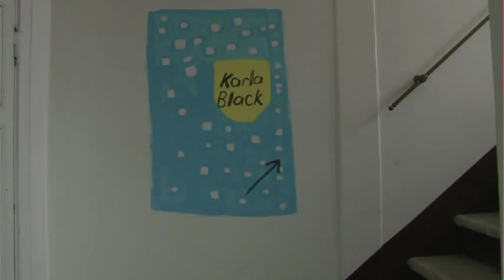A Video Walkthrough of Karla Black's Exhibition at the 54th Venice Biennale 2011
Scottish Artist Karla Black had a solo presentation at the 54th International Art Exhibition — la Biennale di Venezia, the world’s largest and most prestigious showcase for contemporary visual arts. The exhibition was curated by The Fruitmarket Gallery and was presented at Palazzo Pisani (S. Marina).

2011 Turner Prize nominee Karla Black presented an exhibition of new abstract sculptures that hovered between energy and mass — pulverised, atomised, piled, layered, supported, suspended and spilling out onto the floor; a mass of colour and material that filled the 15th century Venetian Palazzo Pisani. These ‘almost objects’ were intimately and painstakingly worked in situ by the artist into exquisitely detailed aesthetic forms. While not exactly site-specific, these works were made with their physical and conceptual context in mind.

In this exhibition Black presented forms and compositions in Vaseline and marble dust, sugar paper and eye-shadow, soil, powder paint and plaster, polythene, cellophane and soap, in crumbling, peeling washes or dustings of high key mid-colours like peach, baby blue and pastel pink. Black described these works as being ‘caught between thoughtless gestures and seriously obsessive attempts at beauty’.